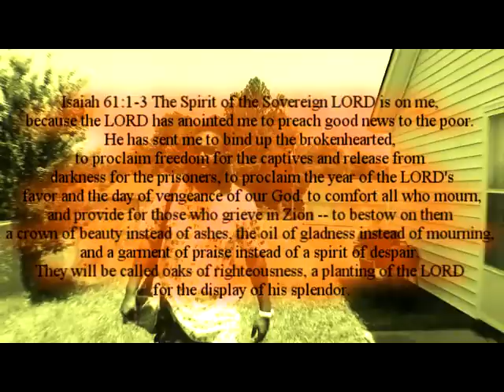Mr. John Duncan - High Life (Music Video)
New Track off the Christ Like II Mixtape hosted by DJ Sean Blu